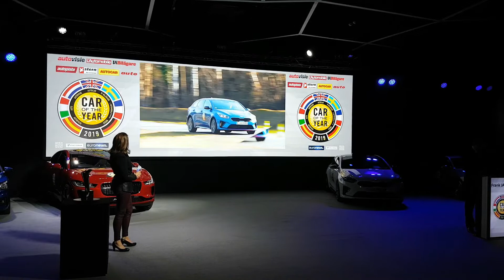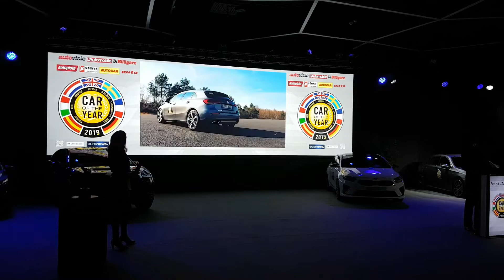¡Histórico! El eléctrico Jaguar I-Pace es el Auto del Año de Europa 2019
Por primera vez un eléctrico es elegido Auto del Año de Europa. Se conoció en la previa del Salón del Automóvil de Ginebra, y desde Suiza te cuento cómo fue la elección.